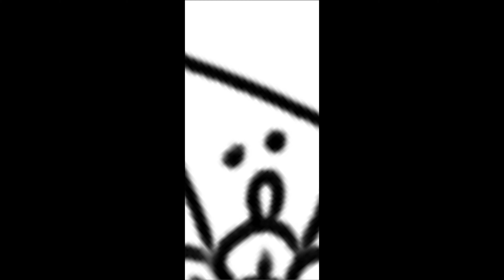How to draw a Mandala art